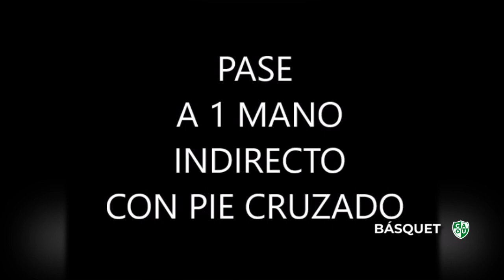Básquet - Ejercicios de Pases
Semana 2: Esteban De La Fuente coordinador de básquet del club, nos deja diferentes ejercicios de pase para realizar en casa.